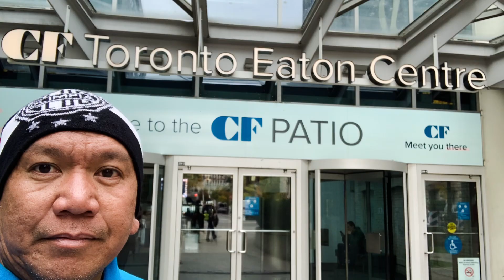Trip to Toronto 🍁🇨🇦 2022